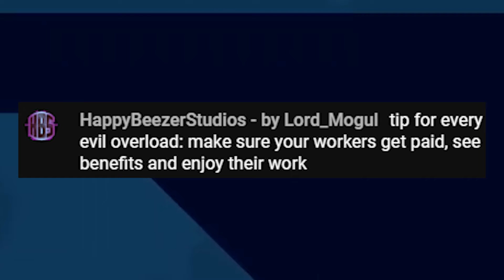𝗜𝗻𝗮 𝘁𝗲𝗮𝗰𝗵𝗲𝘀 𝘂𝘀 𝗮 𝘃𝗮𝗹𝘂𝗮𝗯𝗹𝗲 𝗹𝗲𝘀𝘀𝗼𝗻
TITLE : 【Pikuniku】 Takos With Legs?!

Credit for Today's video!